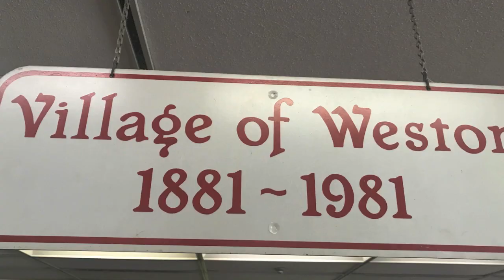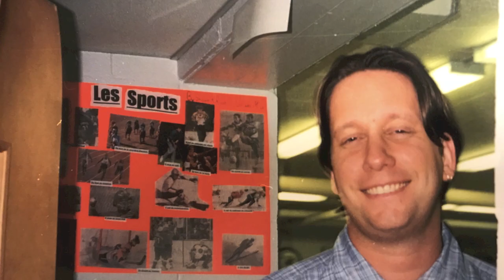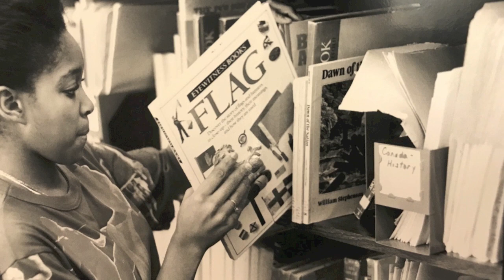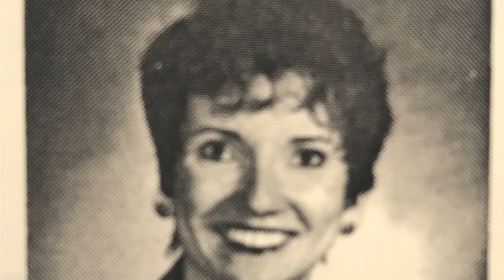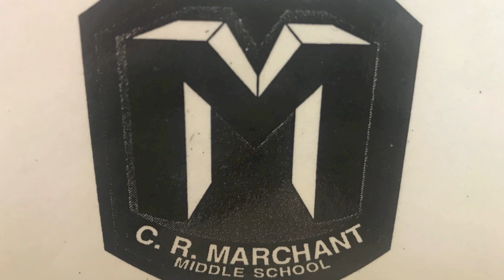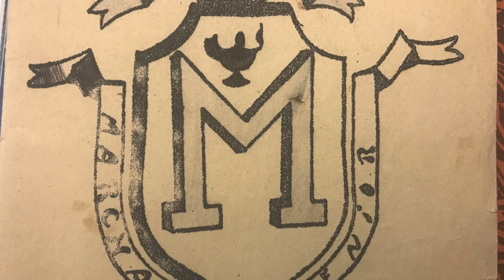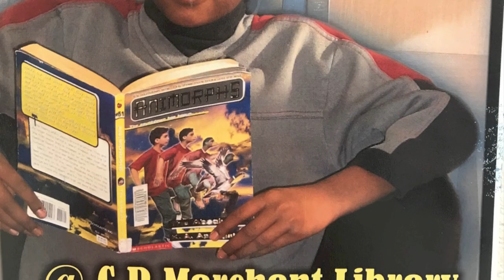CR 70th Birthday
70 years of memories at C.R. Marchant Middle school.